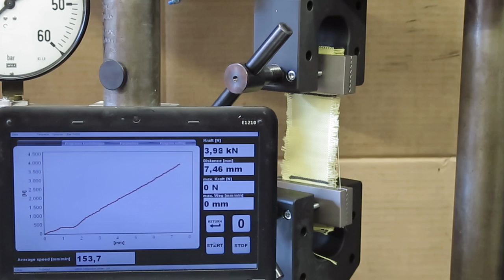TH154 20+BW 5 5kN MVI 1017